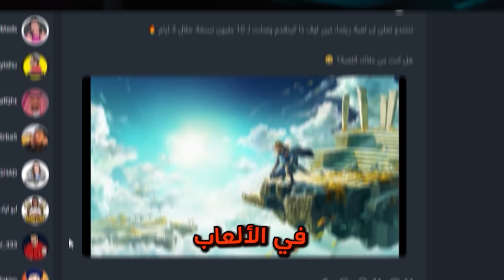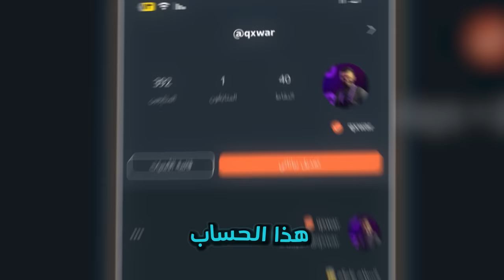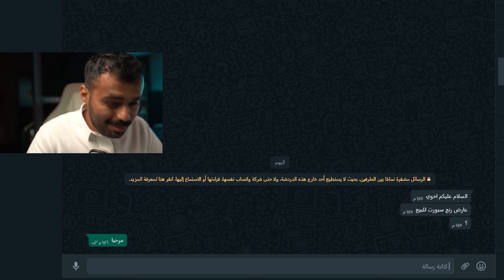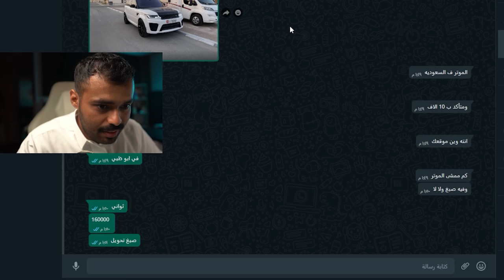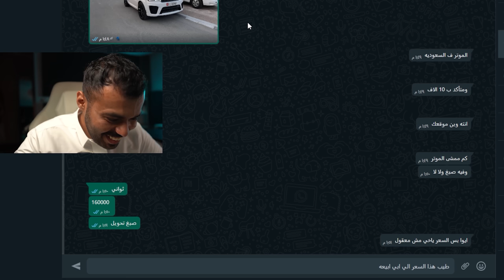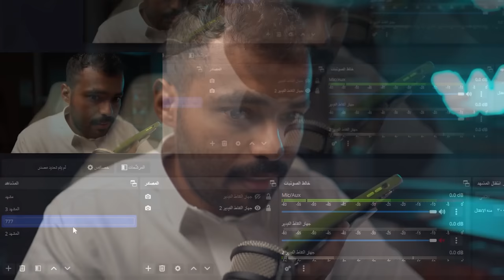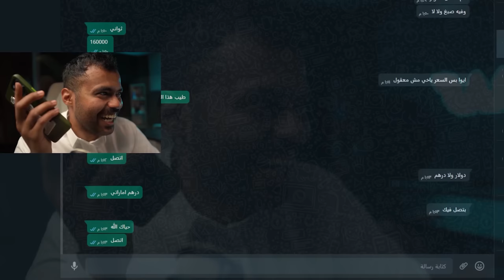بيعت سيارة رنج روفر بـ 10,000 ريال فقط! (الناس انصدمت)